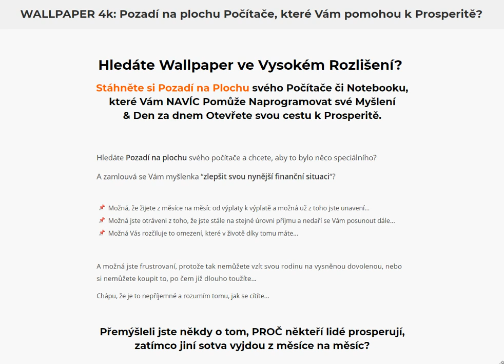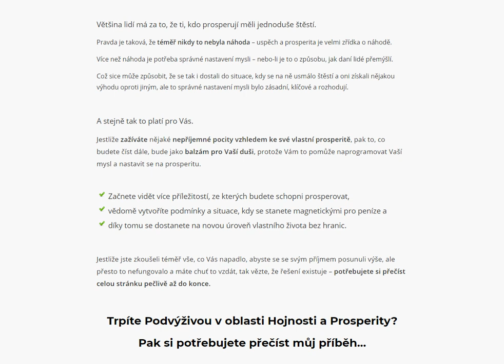WALLPAPER 4k Pozadí na plochu Počítače, které Vám pomohou k Prosperitě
Hledáte Wallpaper ve Vysokém Rozlišení?

Stáhněte si Pozadí na Plochu svého Počítače či Notebooku,
které Vám NAVÍC Pomůže Naprogramovat své Myšlení
& Den za dnem Otevřete svou cestu k Prosperitě.

Přemýšleli jste někdy o tom, PROČ někteří lidé prosperují,
zatímco jiní sotva vyjdou z měsíce na měsíc?

Většina lidí má za to, že ti, kdo prosperují měli jednoduše štěstí.

Pravda je taková, že téměř nikdy to nebyla náhoda – uspěch a prosperita je velmi zřídka o náhodě.

Více než náhoda je potřeba správné nastavení mysli – nebo-li je to o způsobu, jak daní lidé přemýšlí.

Což sice může způsobit, že se tak i dostali do situace, kdy se na ně usmálo štěstí a oni získali nějakou výhodu oproti jiným, ale to správné nastavení mysli bylo zásadní, klíčové a rozhodují.

A stejně tak to platí pro Vás.

Jestliže zažíváte nějaké nepříjemné pocity vzhledem ke své vlastní prosperitě, pak to, co budete číst dále, bude jako balzám pro Vaší duši, protože Vám to pomůže naprogramovat Vaší mysl a nastavit se na prosperitu.

Začnete vidět více příležitostí, ze kterých budete schopni prosperovat,
vědomě vytvoříte podmínky a situace, kdy se stanete magnetickými pro peníze a díky tomu se dostanete na novou úroveň vlastního života bez hranic.

Prohlédněte si wallpapery nyní..